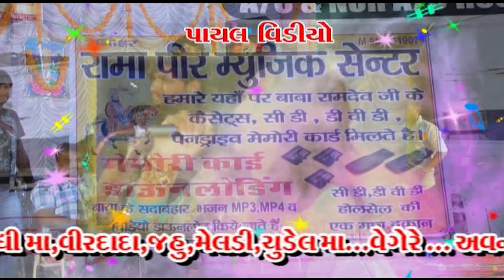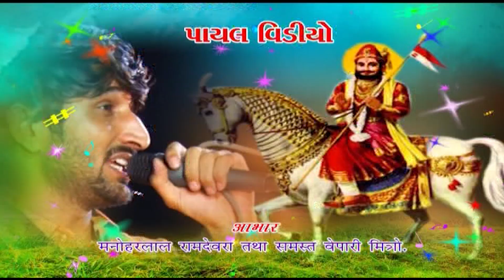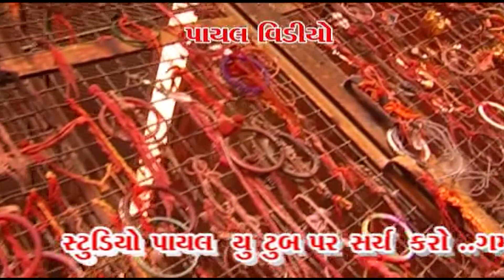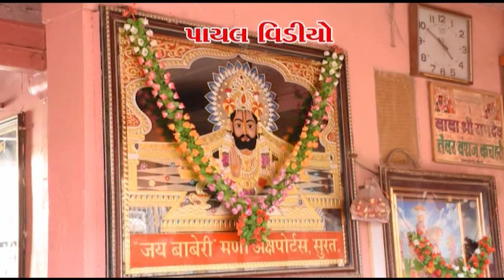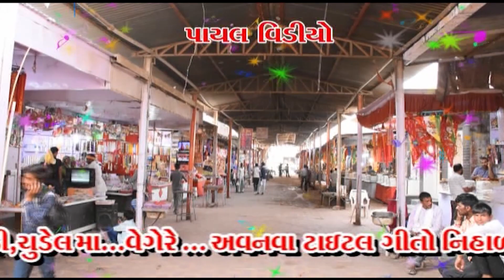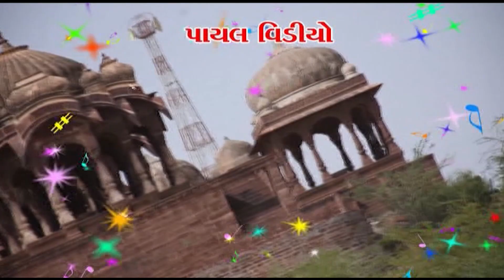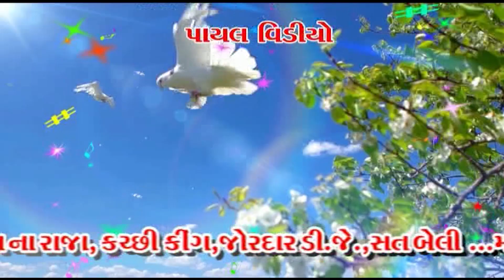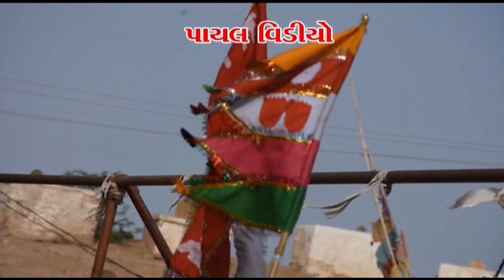New Song - રામદેવપીર બદલે સૌની તકદીર - Gaman Santhal - Kajal Maheriya - HD Video 2021